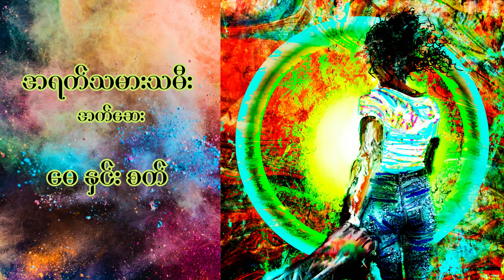အရက်သမားသမီး၊ (အက်ဆေး) မေနှင်းစက်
အရက်သမားသမီး
 အက်ဆေး
စာရေးသူ ဖတ်သူ  -  မေနှင်းစက်

Cover : losing love by fungirlslim
Courtesy of Adobestocks

[ယခု စာအုပ်များကို .mp3 နဲ့ လိုချင်ရင် အဖွဲ့ဝင်ပြီးရယူနိုင်ပါတယ်။]
အဖွဲ့ဝင်လိုပါက အခု link မှတဆင့် (သို့မဟုတ် ) facebook messenger မှတဆင့် စာပို့ထားပေးပါ။
Digital စာအုပ် ကို ငှားချင် လဲ အောက်ပါ link မှာ မေး လို့ ရပါတယ်။